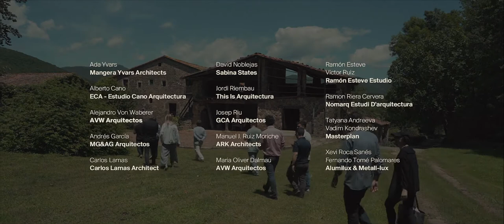LA VILA RCR (Somni'18)